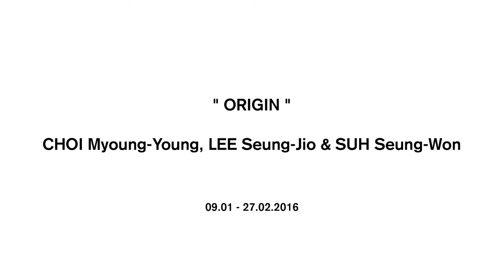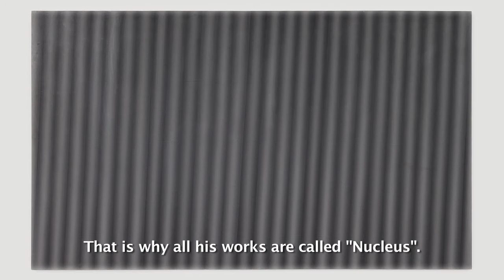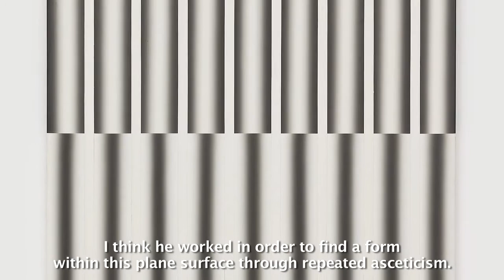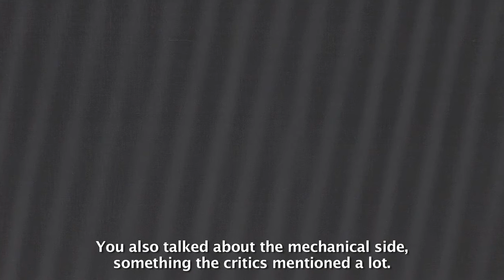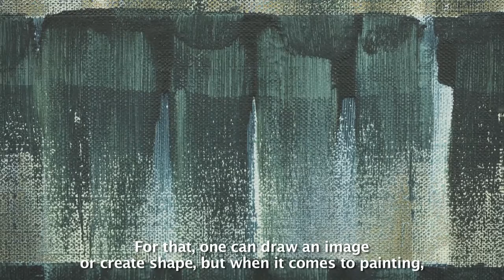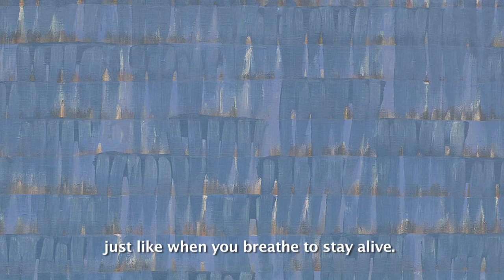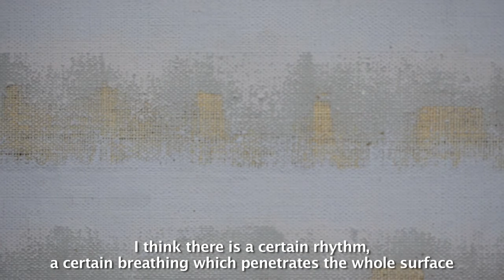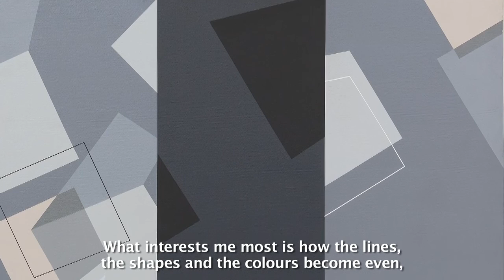Galerie Perrotin “ORIGIN” Curated by PARK Seo-Bo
“ORIGIN” curated by PARK Seo-Bo featuring the artists CHOI Myoung-Young, LEE Seung-Jio and SUH Seung-Won at Galerie Perrotin, Paris from January 9 to February 27, 2016.